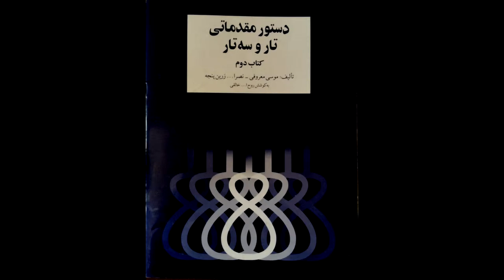تمرین 7سه تار نیما فریدونی دستورمقدماتی تار وسه تار کتاب دوم هنرستان موسیقی روح اله خالقی